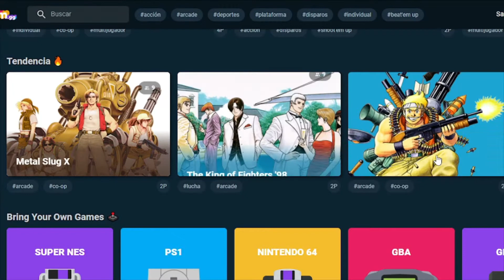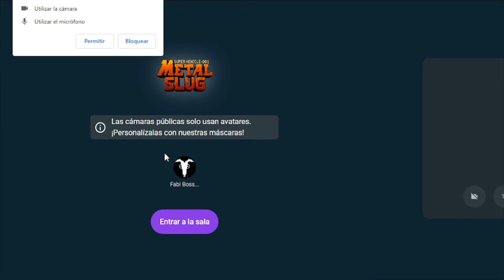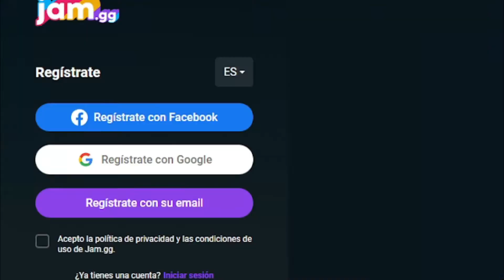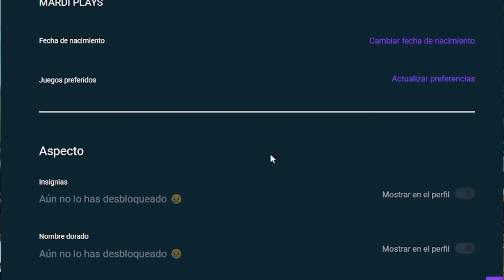Estos CLÁSICOS ahora son GRATIS, MULTIPLAYER, Y ONLINE! | Mardinformes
Se trata de Jam.gg .. una plataforma que nos invita a jugar a los titulazos que marcaron el mundo gaming de las décadas pasadas, ahora pudiendo jugar online y sin necesidad de instalar absolutamente nada!

- 0:00 - INTRO
- 0:49 - DETALLES
- 3:39 - DESPEDIDA. SUSCRIVITE VO'